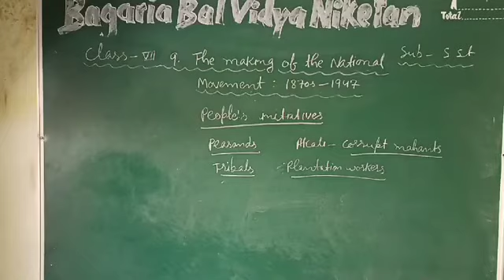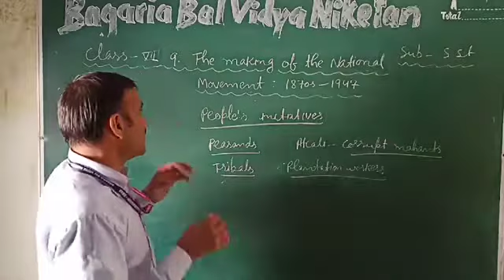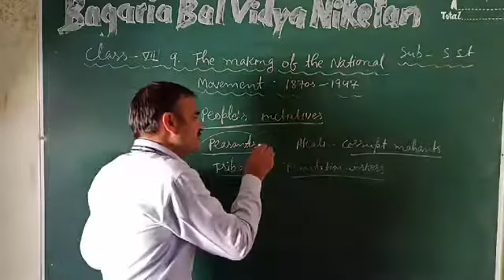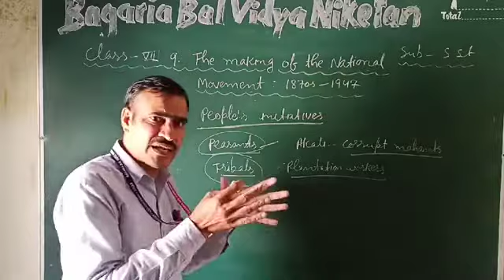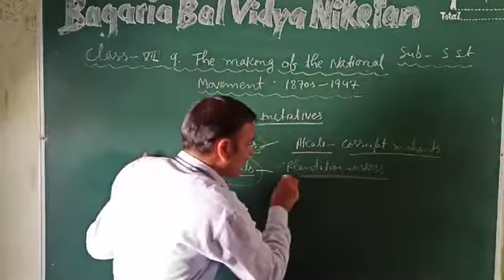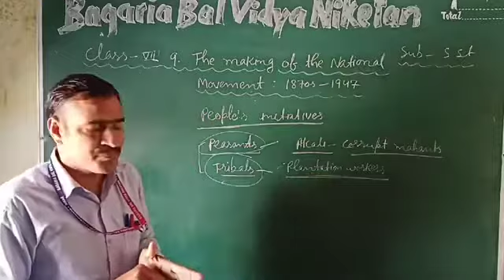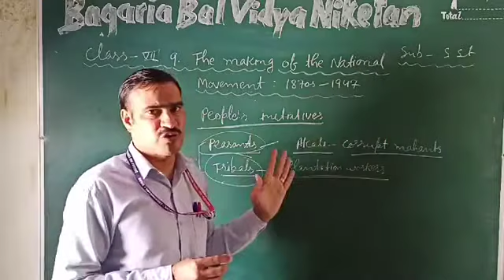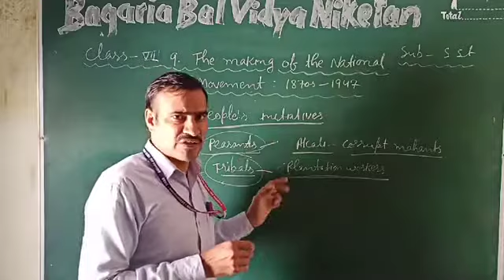SST VIII : People's Initiative in National Movements